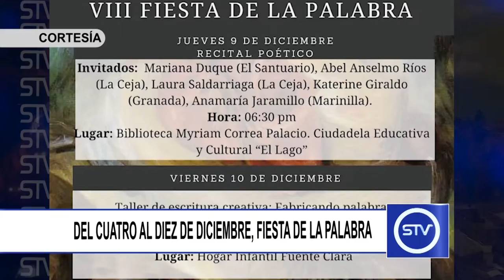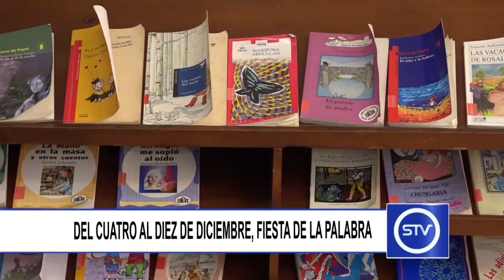DEL CUATRO AL DIEZ DE DICIEMBRE, FIESTA DE LA PALABRA